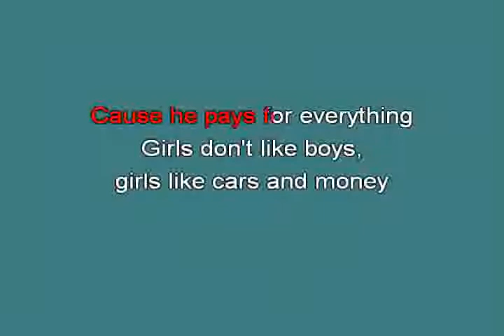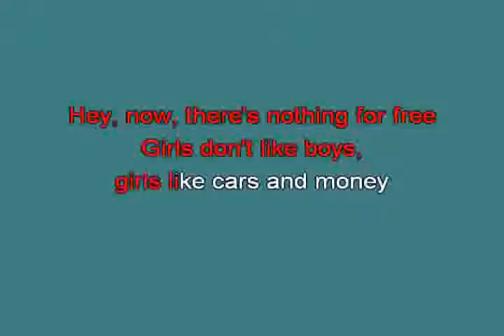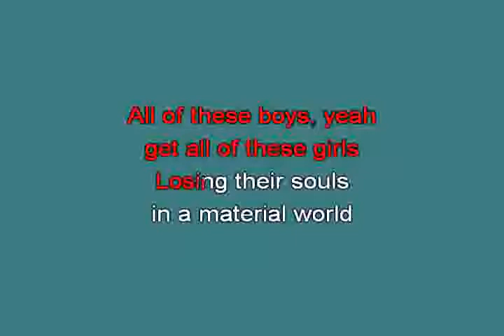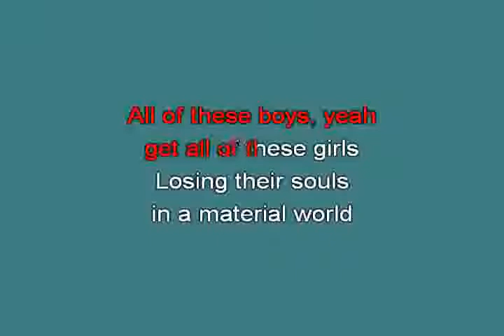good charlotte boys and girls